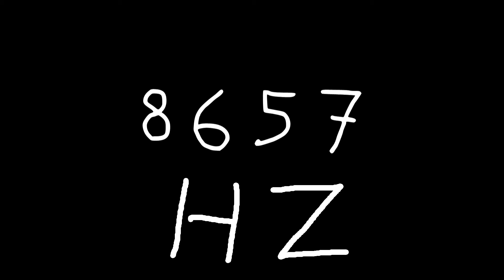8657 hz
Just sound.

chords
sounds
noise
tone
noises
tones
audio
wave
waves
sin
sine
sinus
sinoid
heart
heartbeat
resonancy